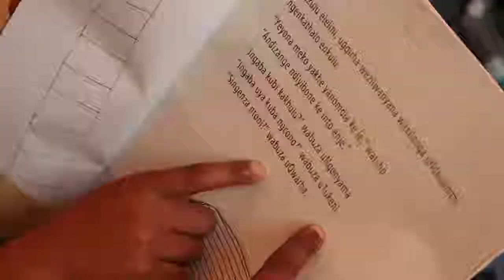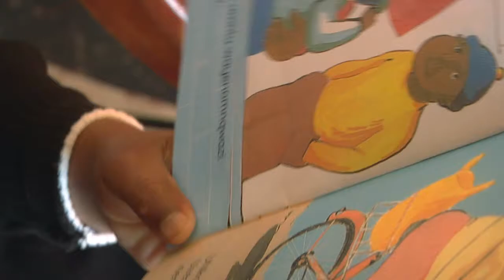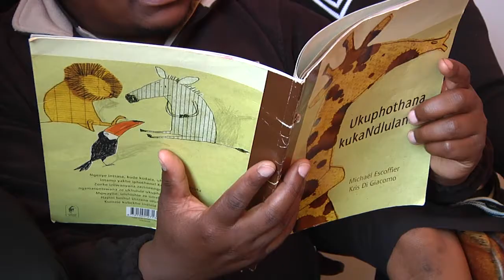iNtsomi Project - Phumezo Dukashe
The iNtsomi project is a reading program to help Rhodes University staff’s children to read and develop their learning skills. The project provides books for parents to take home to read for their children, by doing this they hope to improve children’s learning and help them at school in order to provide more opportunities for the future.

We meet Phumezo Dukashe, the vanguard of the organization.  He has two children, Khanya, and Siphosihle who are benefitting from the Intsomi project. Because of the project Dukashe’s children are able to understand English and isiXhosa a lot better.

Report by Catharina Andersen & Dan Tucker